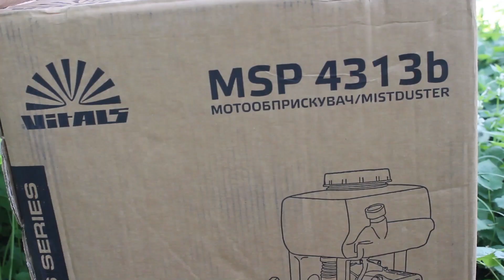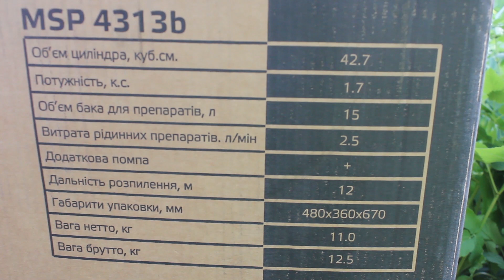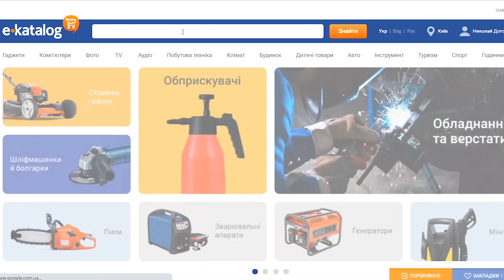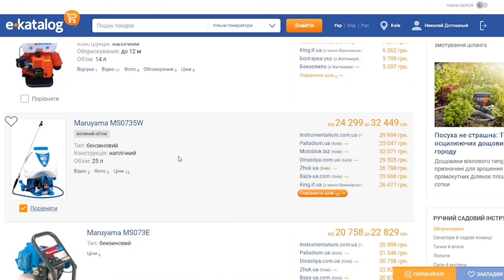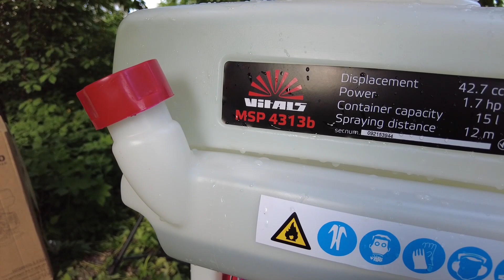Этот Мотоопрыскиватель Экономит ДЕНЬГИ $ и работает в 10 раз 💥быстрее Vitals MSP 4313b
На обзоре мотоопрыскиватель, от торовой марки Vitals MSP 4313b.
В этом видео я своими руками снял тест на мотоопрыскиватель, а также показал конструкцию мотоопрыскивателя, и его приемущества
Если вам нужен мотоопрыскиватель для сада, города, и вы обратили внимание на бензиновый опрыскиватель Vitals MSP 4313b. Тогда даный обзор вам будет позновательный.
А также если вы хотите купить мотоопрыскиватель, и у вас нету бюджета на мотоопрыскиватель штиль, то даный опрыскиватель также справляется со своими задачами.и подходит как оприскиватель для деревьев.

0:00 Анонс. Мотоопрыскиватель
1:19 Характеристики мотоопрыскивателя
1:48 Конструкция мото опрыскивателя
4:47 Купить мотоопрыскиватель
5:51 Тест мотоопрыскивателя
8:15 Мотоопрыскиватель для сада
8:36 Мотоопрыскиватель для деревьев
9:15 Мощный мотоопрыскиватель
10:33 Производительность бензинового опрыскивателя
11:17 Расход топлива в мотоопрыскивателе
12:07 Мотоопрыскиватель отзыв